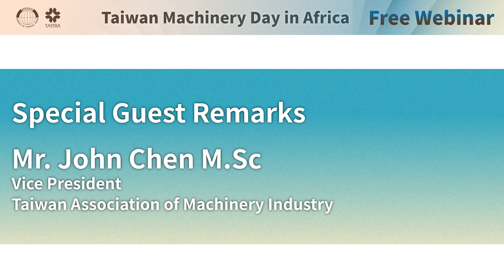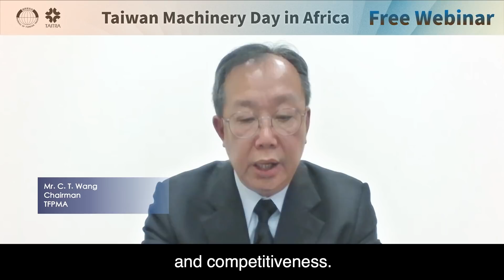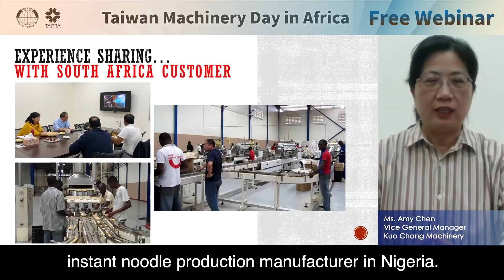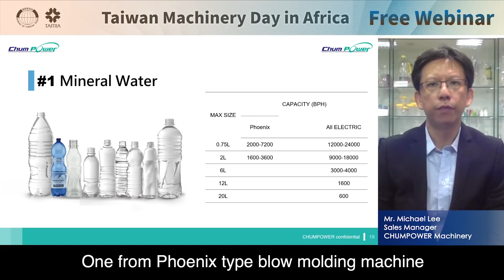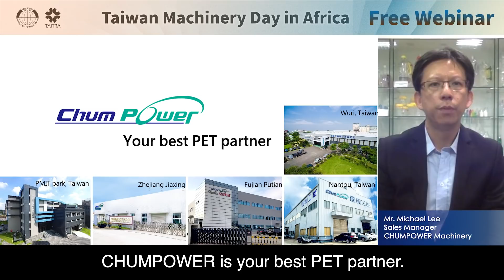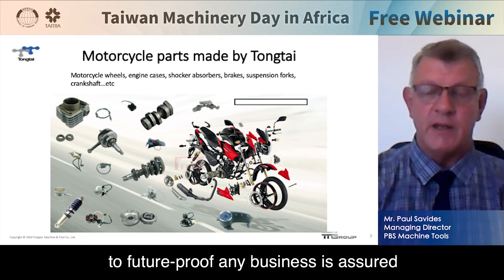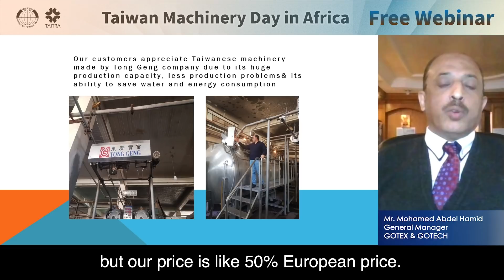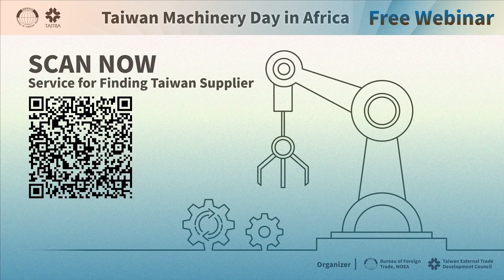Taiwan Machinery Day in Africa (South Africa)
Taiwan Machinery is your best partner to support you to adopt intelligent manufacturing to optimize production, reduce costs and increase efficiency.
Today we brought together 4 speakers to share their latest automation solutions and how they support their clients in Africa.

Opening remarks from TAITRA Johannesburg office

Special guest remarks from TAMI & TFPMA
TAMI Taiwan Association of Machinery Industry
TFPMA Taiwan Food & Pharmaceutical Machinery Manufacturers' Association

Speech
How SMEs Towards Instant Noodles Automation Manufacturing

PET Bottles Packaging Solutions in Africa

Mass Customization and Future Proofing is the Way

How Taiwan Textile Machine Save Your Energy and Add Value to Your Production